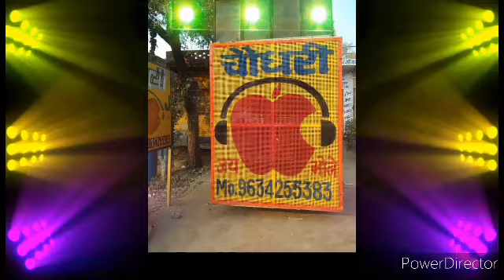Gori kaale suit me ~ vibration siti edm kick ~ dj Rishav jalalpur dj yogesh samaspur